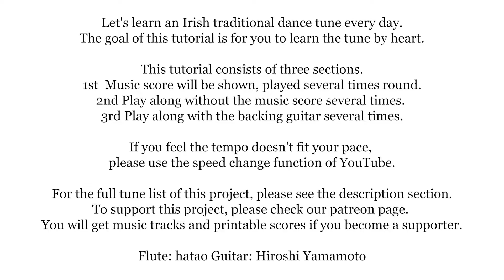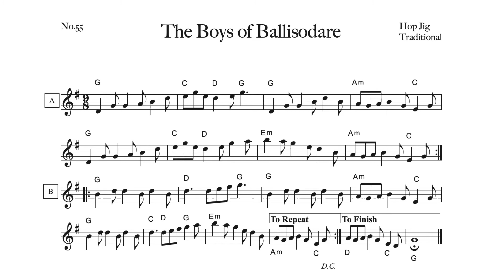055 The Boys of Ballisodare (Hop Jig, G Ionian) Learn an Irish Tune Everyday.